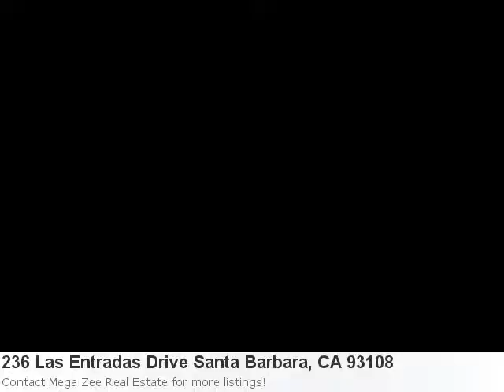Don't Overlook This Brilliant New Home Listing In Santa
Don't Miss Out On This Pretty Home Listing In Santa Barbara Here is what Trulia.com has to say about the area: Santa Barbara Market Stats: There are 89 three bedroom properties available with an average listing price of $1,719,408. Overall the average listing price in Santa Barbara is $2,723,634. Property Details For: 236 Las Entradas Drive Santa Barbara, CA 93108Type: HomePrice: $2,950,000 Bedrooms: 5 See full detail for Listing: 12574153 Here is some additional information about 236 Las Entradas Drive Santa Barbara CA